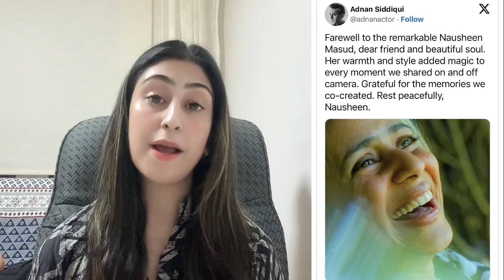Actress Nausheen Masud passes away | Nausheen masood Latest News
Hi i'm Mawra Muattar an active Social Media Vlogger welcome to my youtube channel on this channel you will find a variety of Videos related to Traveling, Story Telling, Viral news,letest News,wierd news,Daily Life Vlog, Lifestyle in Europe Tallinn Estonia, Fun and much more...